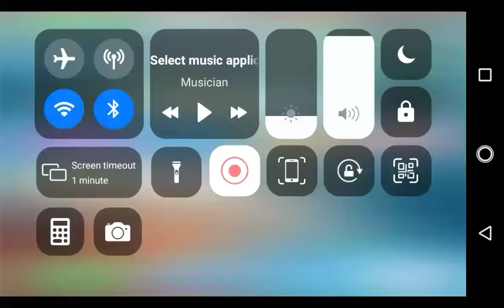YTP: laggy for sluger